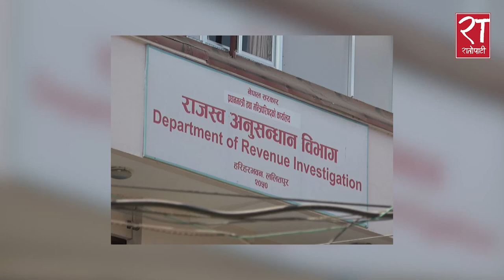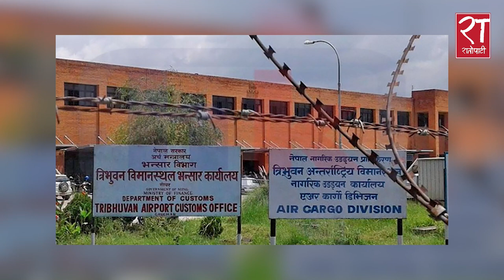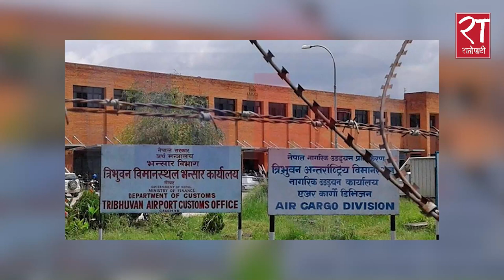यसरी भित्रियो करिब १०० किलो सुन || Gold || Ratopati